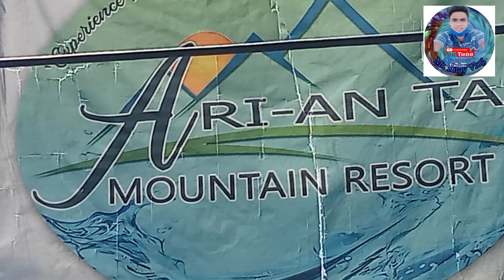laag na ta sa ari-an mountain resort